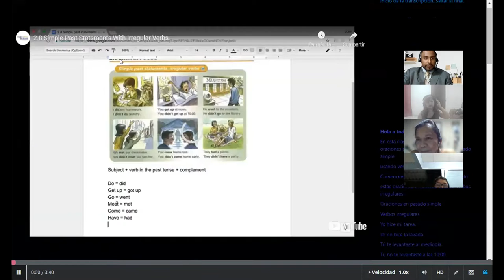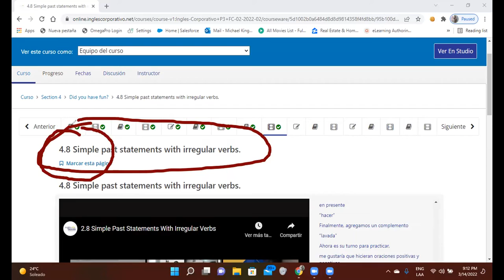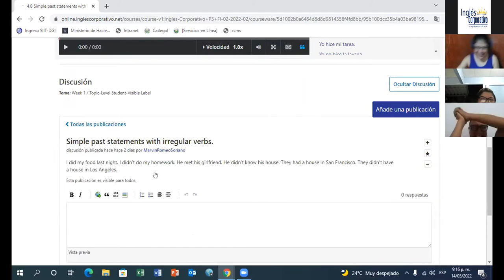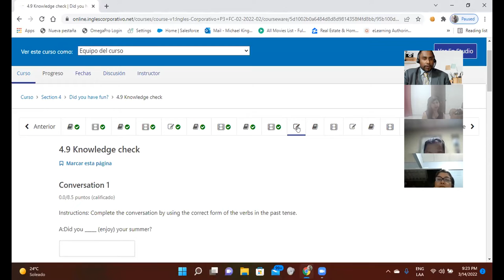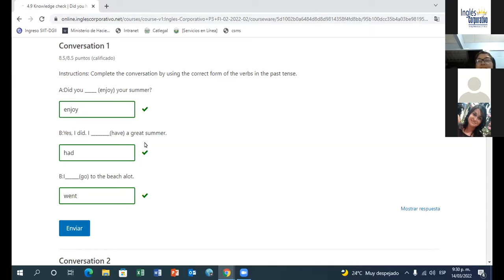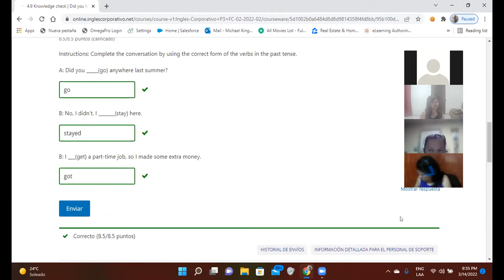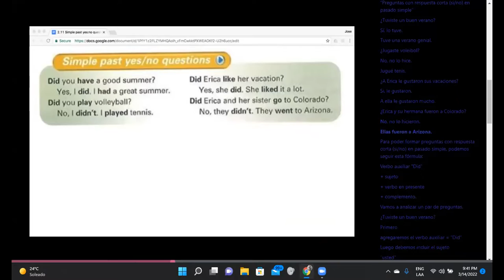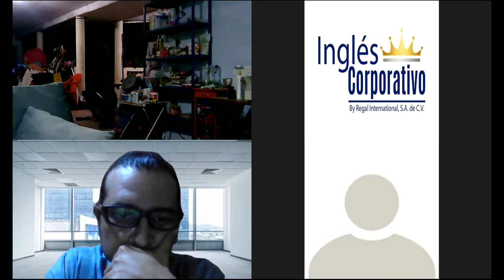Ingles Corporativo-Day 11-Simple Past Yes/No Questions